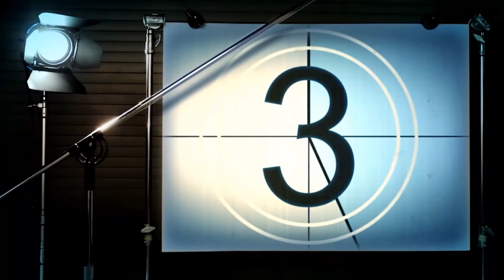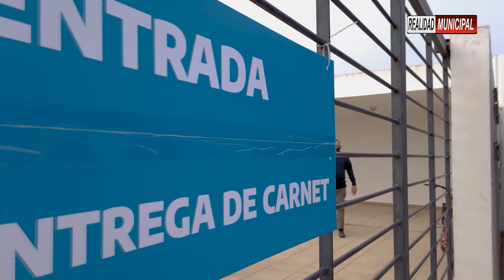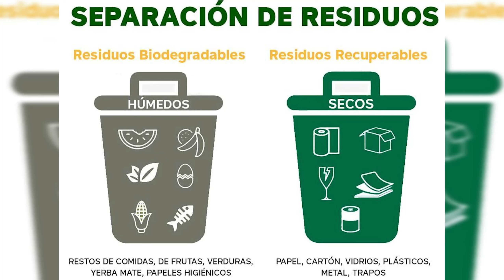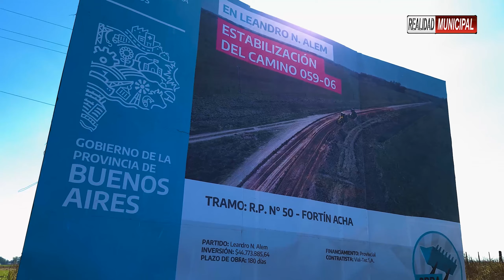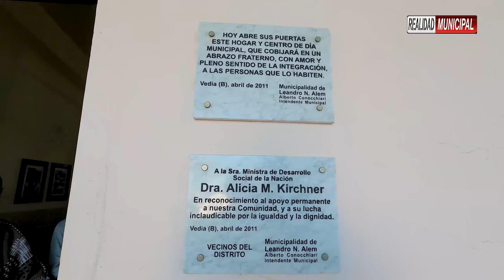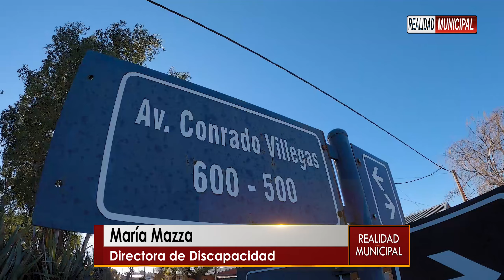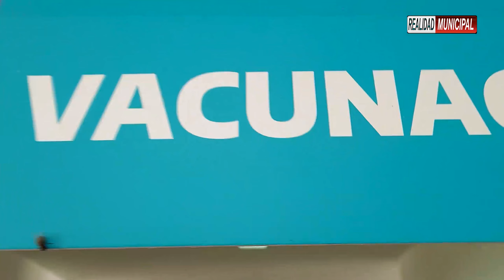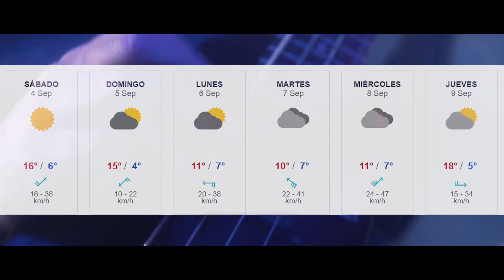Realidad Municipal: Programa de contenido municipal N°16